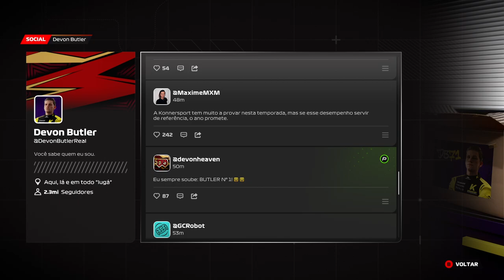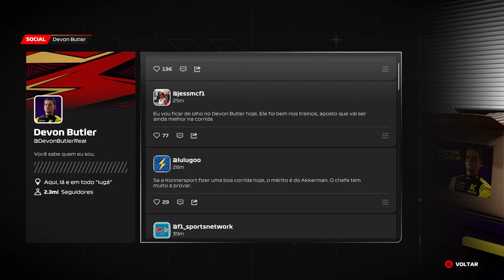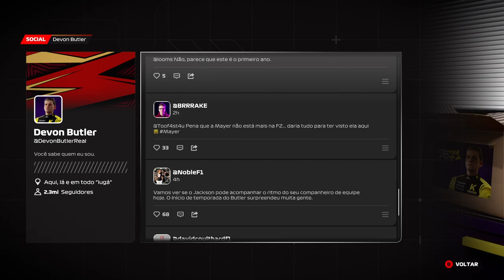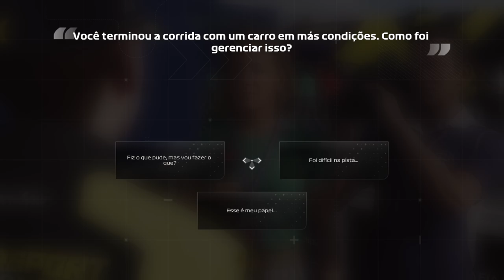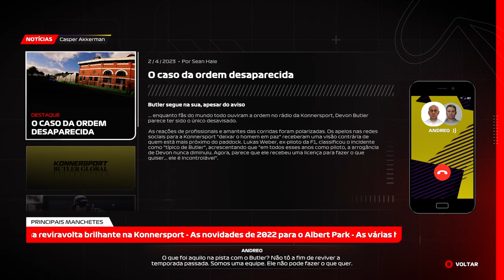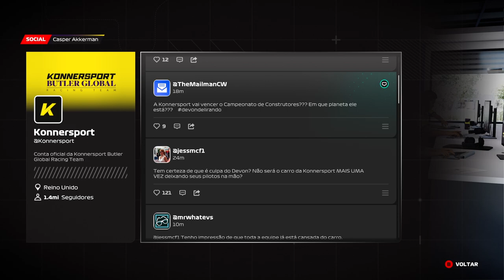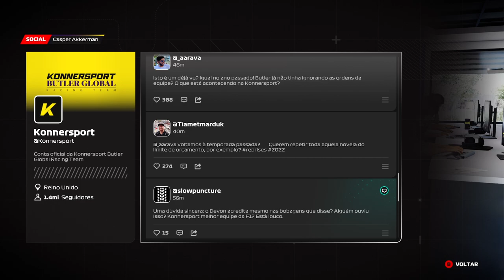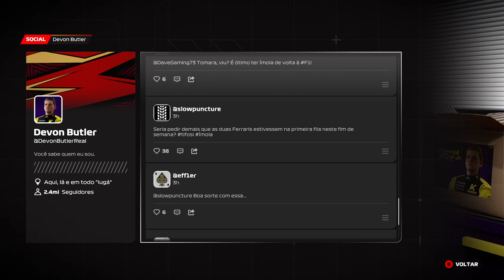F1® 23 4K/HDR/DXR/FreeSync Premium Pro/60FPS✔ No HUD - Ponto De Frenagem 2 Parte 9 On Xbox Series X